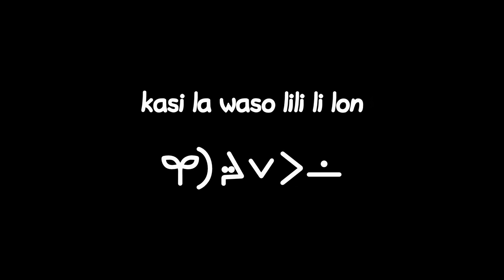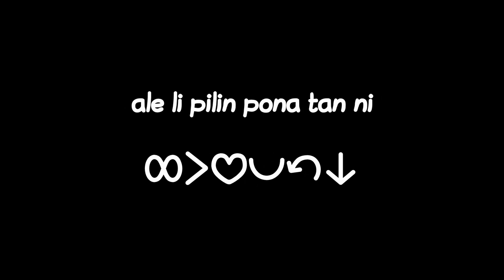kasi la waso lili | Auf einem Baum ein Kuckuck | toki pona Übersetzung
kasi la waso lili
o kute e musi kalama ni
kasi la waso lili li lon

jan alasa li tawa
jan alasa li tawa waso

jan li moli e waso
jan li moli e waso lili

tenpo sike li kama
tenpo sike li kama la

waso lili li kama
waso lili li kama sin

ale li pilin pona
ale li pilin pona tan ni